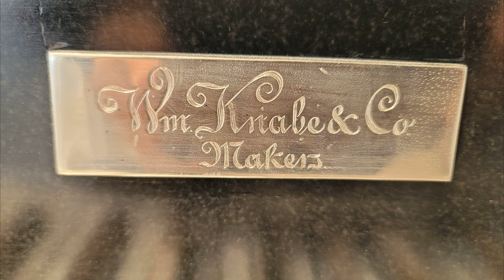During Refinishing Grand Piano - Removing the Old Finish by Surfaces Rx